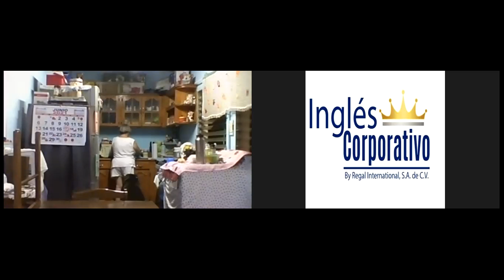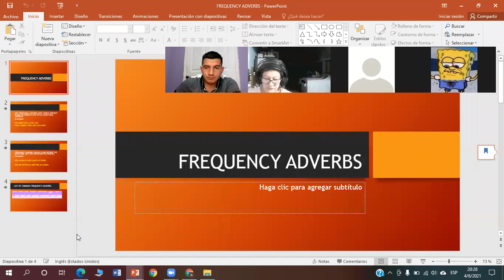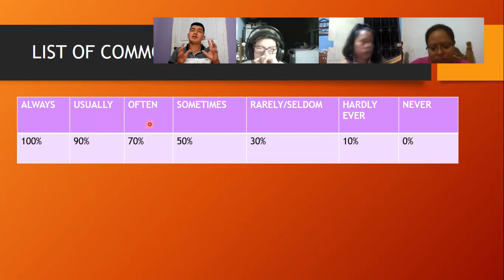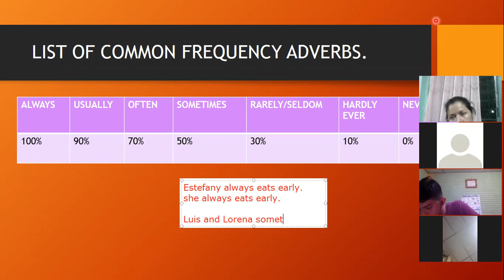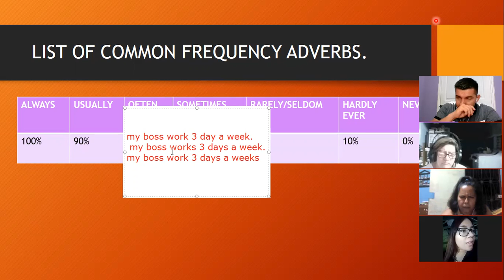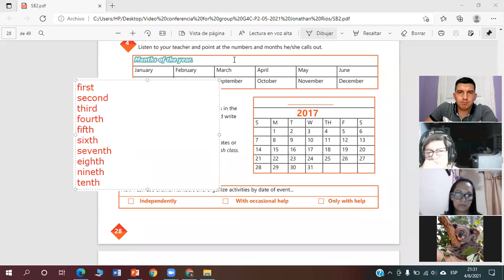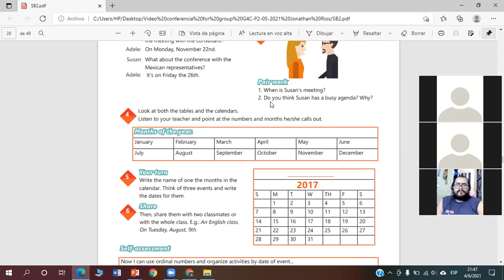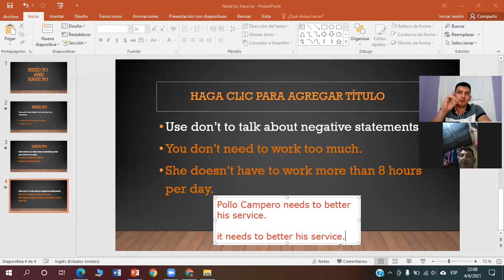Ingles Corporativo-Videoconferencia #10 Review of unit 2 and practice.